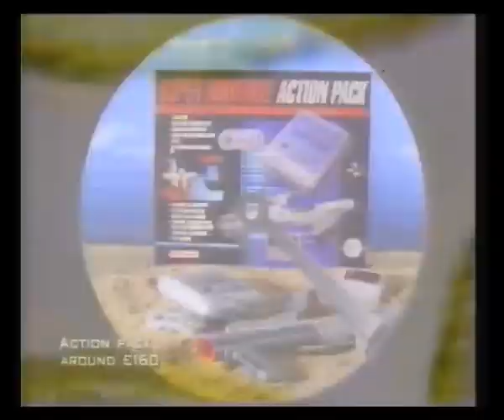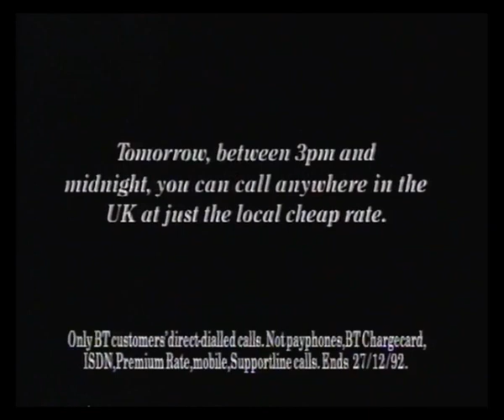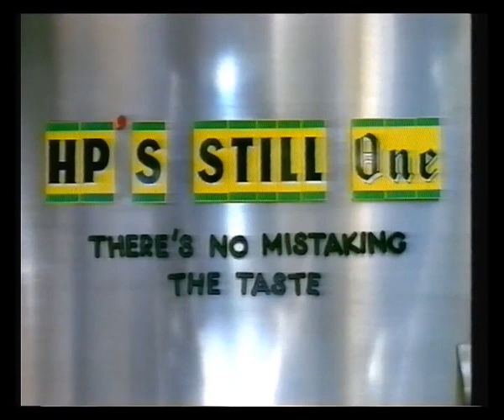Central | Adverts | 1992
12th December 1992 - Adverts leading into World Championship Boxing